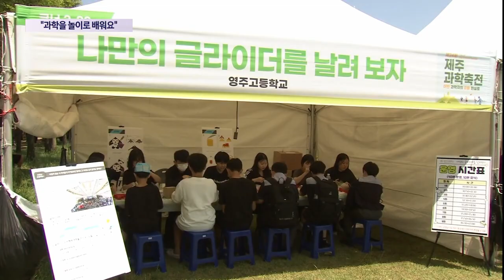제주 과학축전 개막…"과학을 놀이로 배워요"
청소년에게 과학에 대한 흥미와 호기심을 불어 넣기 위한 제주과학축전이 오늘(2일)부터 제주시민복지타운광장에서 개막했습니다.

주말 내내 열리는 이번 행사장에는 직접 체험할 수 있는 다양한 프로그램이 마련돼 참가자들의 반응이 뜨거웠습니다.